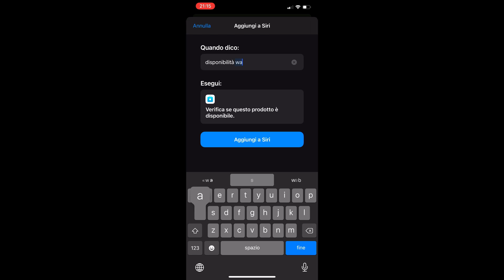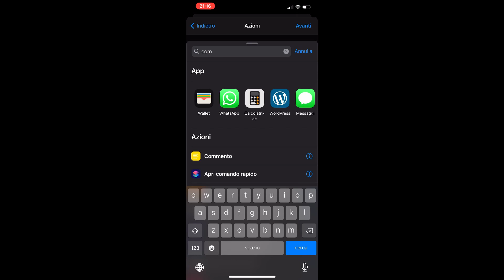Come sapere in automatico se un prodotto torna disponibile in un Apple Store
In questo video vi mostro i passaggi da eseguire per impostare un processo automatico sul vostro iPhone che periodicamente verifica se un prodotto che volete acquistare è tornato disponibile in un Apple Store.
Come esempio ho utilizzato un Apple Watch che al momento del video è quasi impossibile da trovare disponibile in Apple Store.

Fatemi sapere nei commenti se lo trovate utile e se voi usate tecniche diverse.